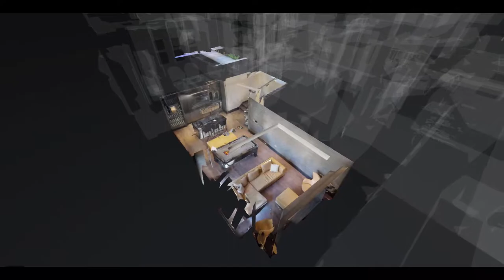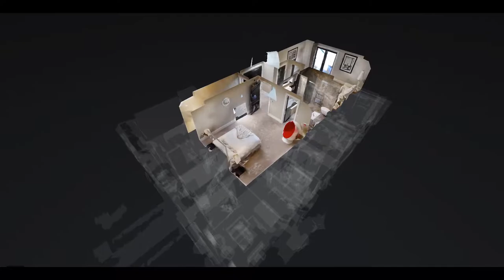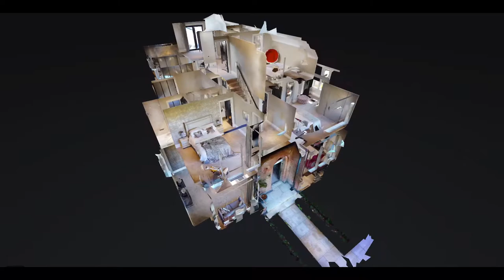Hawthorn House 3D Video Virtual Tour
Hawthorn House is a stunning luxury re-development of the existing farmhouse. Set in 1.63 acres and with an open aspect across the Cheshire countryside and up to 'The Edge', Hawthorn House is a contemporary luxury redevelopment of a grand period Farmhouse, carefully extended and renovated, resulting in a new state-of-the-art Huntsmere home, formed within this original period form.

On the ground floor is a large open plan Kitchen/Living/Dining room, plus two further reception rooms, utility and cloakrooms.

On the upper floor is a large master suite, comprising bedroom, luxurious en suite bath and shower room, plus separate dressing room and large private roof terrace. There are four further bedroom suites, each with en suite bath or shower rooms and some with separate dressing rooms. Further, the property also includes a complete leisure floor, comprising swimming pool, experience shower, sauna, changing facilities, luxury wine display and gym.

This 3D virtual video tour was produced from the accompanying Matterport 3D virtual tour which can be explored by clicking